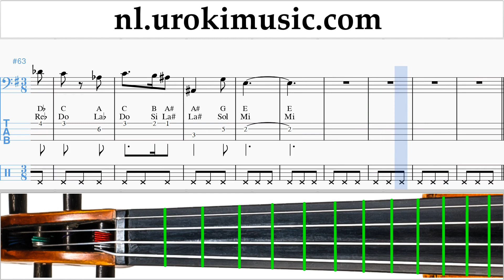Celloles Harry Potter - Hedwig's Theme Muzieknoten Cursus um-i374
Celloles Harry Potter - Hedwig's Theme Muzieknoten Cursus um-i374 Gelieve te schrijven in de comments, hoe om lessen meer nuttig voor u?